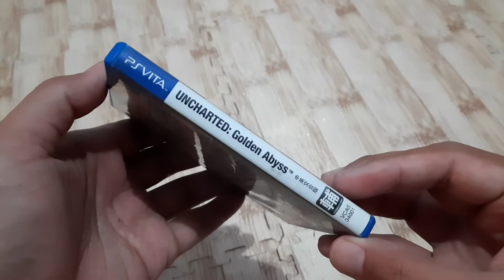Uncharted Golden Abyss - PS Vita - VCAS 34001- ReUnboxing | Test | Condition Check - DRZ